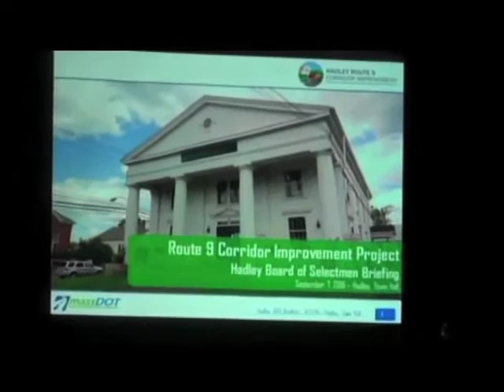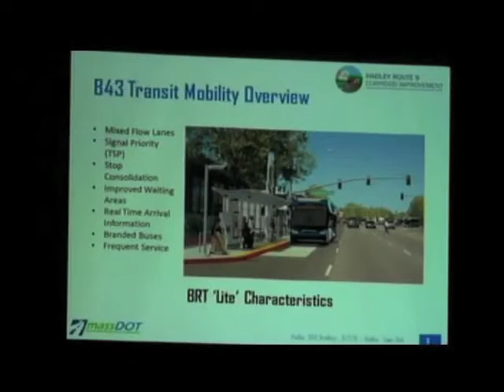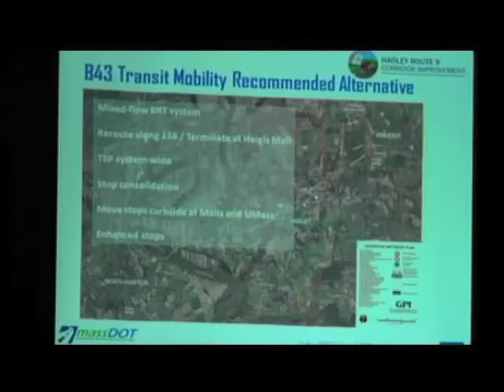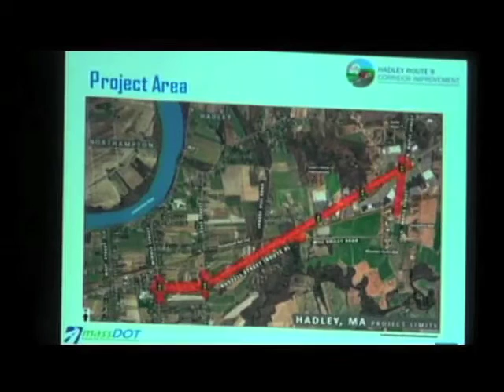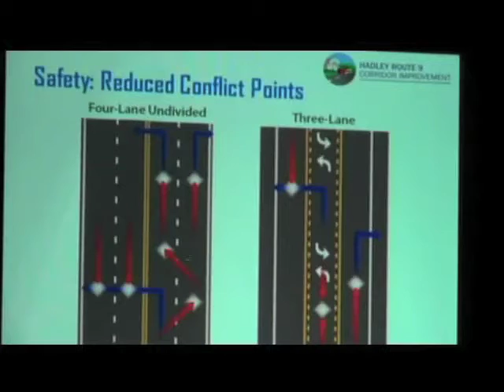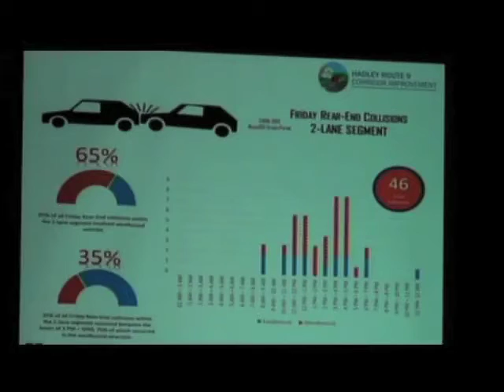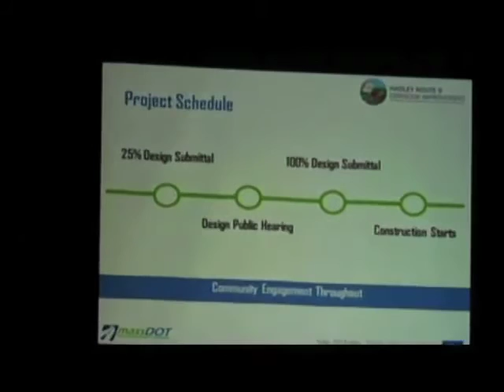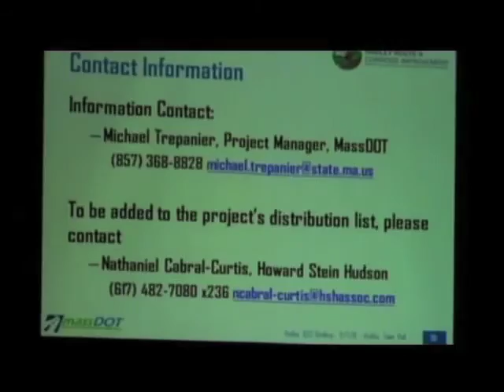Sept. 7, 2016 Hadley Select Board Meeting